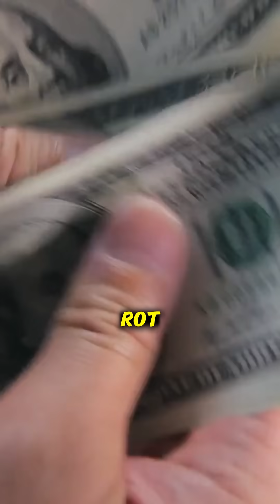Top 5 Abandoned Mega Projects That Wasted Billions!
Welcome to gigacity chronicles — your front-row seat to the biggest, boldest, and most transformative mega projects reshaping the world. From futuristic smart cities and record-breaking skyscrapers to revolutionary infrastructure and high-tech construction marvels, we explore the engineering feats powering tomorrow’s world.

Whether it's massive urban developments or cutting-edge technology in construction, we dive deep into the vision, scale, and impact of each project. If you're passionate about innovation, architecture, and global development, this is the channel for you.

Abandoned mega projects that wasted billions stand as haunting reminders of how ambition without execution can lead to catastrophic failure. These once-hyped developments promised to transform cities, economies, and even nations—but today, they sit deserted, rusting, and forgotten. From unfinished skyscrapers and empty airports to massive theme parks and futuristic cities left in ruins, these billion-dollar dreams collapsed under the weight of poor planning, political disputes, corruption, or economic downturns. Despite the cutting-edge designs and global headlines, these projects never made it to completion, leaving behind eerie shells of what could have been. In this short, we expose some of the most shocking examples of wasted wealth, broken promises, and monumental failures in the history of engineering and urban development. These stories are a powerful lesson in how even the biggest visions can crumble.